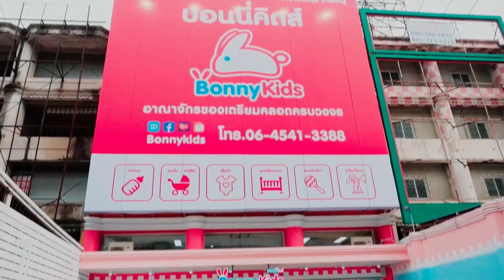เตรียมของใช้เด็กแรกเกิด ที่แม่ต้องเตรียมให้เบบี๋ก่อนคลอด ep 16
คุณแม่ตั้งครรภ์ควรเริ่มเตรียมข้าวของเครื่องใช้ที่จำเป็นสำหรับการคลอดบุตรล่วงหน้าสัก 2 สัปดาห์ก่อนถึงกำหนดคลอด หรือควรออกไปซื้อของใช้จำเป็นล่วงหน้าสัก 6-7 เดือน เพื่อที่คุณแม่จะสามารถออกไปซื้อสินค้าได้ เพราะเมื่อใกล้ถึงกำหนดคลอดคุณแม่อาจจะไม่สะดวกที่จะออกไปหา โดยของที่คุณแม่ควรเตรียมพร้อมนั้นมีหลายสิ่ง ไม่ว่าจะเป็นของใช้สำหรับคุณแม่ ของใช้สำหรับลูกน้อยหลังคลอด และรวมถึงเอกสารสำคัญต่าง ๆ  มาดูกันดีกว่าว่าแต่ละอย่างที่ควรต้องเตรียมแพ็กใส่กระเป๋าพร้อมยกไปโรงพยาบาลด้วยนั้น